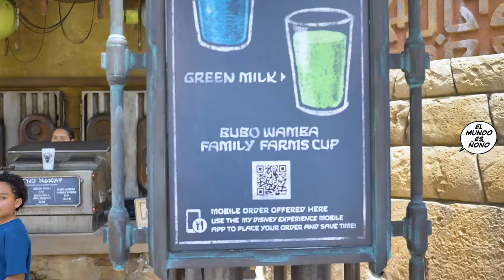A qué sabe la leche azul de TATOOINE ?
Quiero quedarme a vivir en el mundo de Star Wars, pero perteneciendo al poderoso imperio galáctico